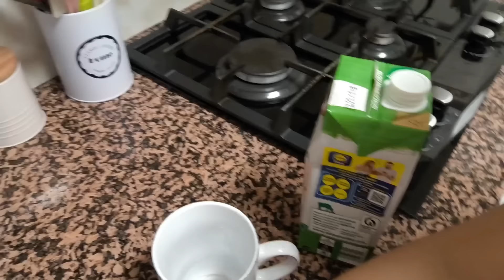VLOG 2270 ESO LO HAN DECIDIDO MIS HIJOS YO NO SE NADA+ MIENTEN COMO BELLACOS